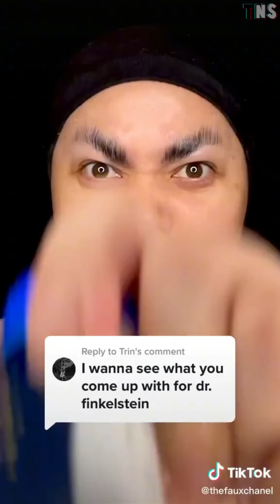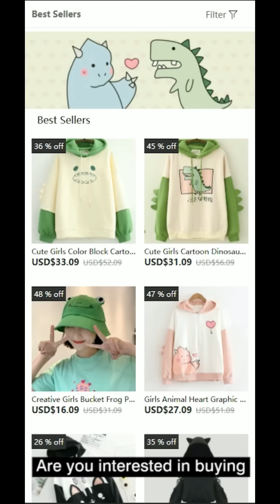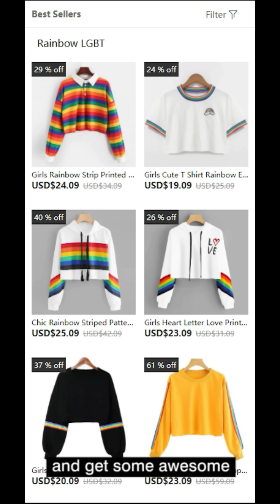Really Crazy TikTok Makeup Art Series #70